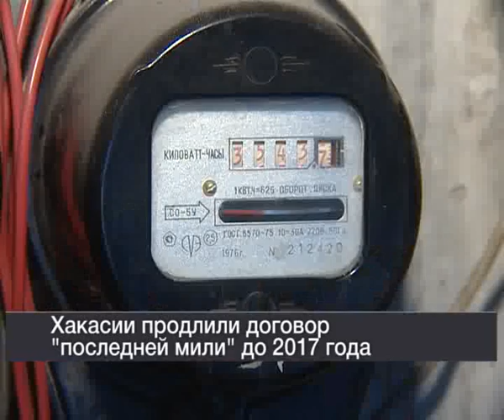17 12 Vesti 24